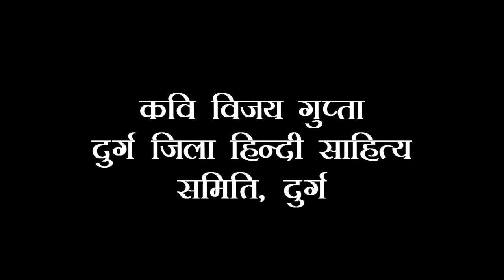Kavi Vijay Gupta विजय गुप्‍ता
तुलसी जयंती समारोह, दुर्ग जिला हिन्‍दी साहित्‍य समिति का आयोजन 02 सितम्‍बर 2018